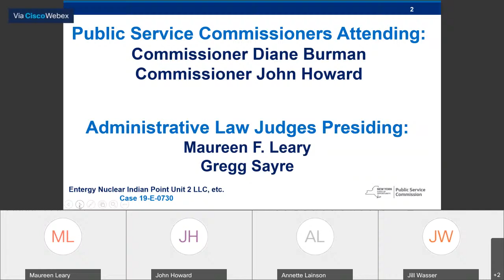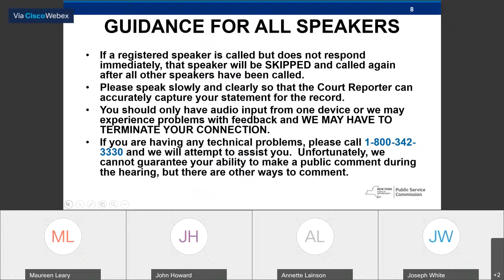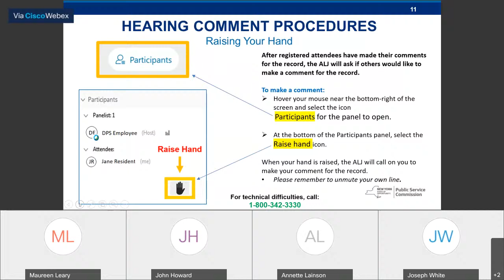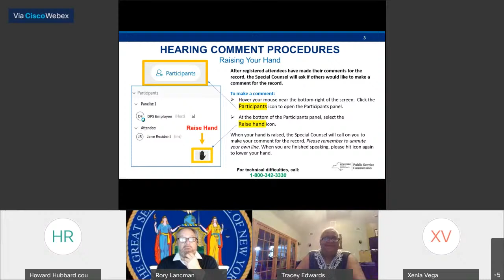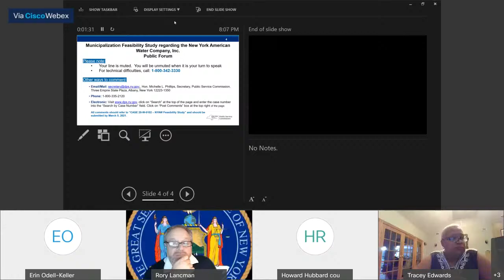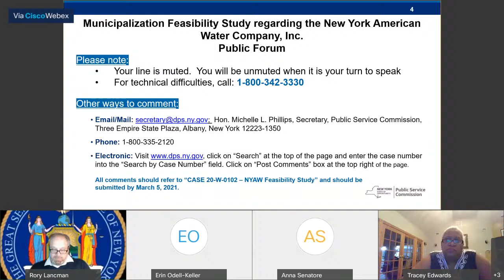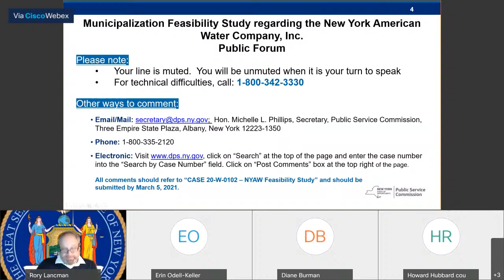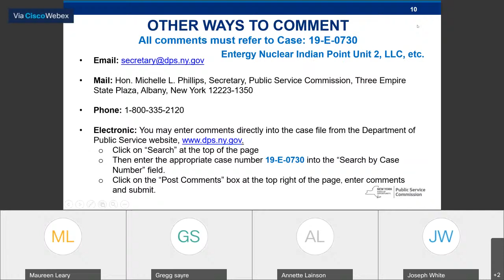Entergy (Nuclear Indian Point) CASE 19-E-0730 Public Statement Hearing 2/23/2021 @ 6pm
February 23, 2021 @ 6:00 pm (evening): Public comment is sought concerning a petition filed jointly by Entergy Nuclear Indian Point 2, LLC; Entergy Nuclear Indian Point 3, LLC; and Nuclear Asset Management Company, LLC (collectively Petitioners) under Section 70 of the New York Public Service Law (PSL) requesting that the Commission either disclaim jurisdiction over, or alternatively authorize, a proposed transfer of ownership of the Indian Point facilities, site, spent fuel, and waste storage facilities, together with certain other assets and liabilities (collectively Indian Point), from Entergy Corporation subsidiaries (Entergy) to Holtec International subsidiaries (Holtec).